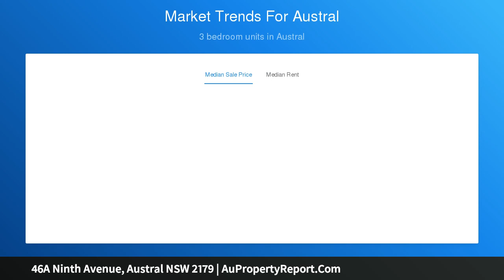46A Ninth Avenue, Austral NSW 2179 | AuPropertyReport.Com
46A Ninth Avenue, Austral NSW 2179
Property Type: house
Bedrooms: 4
Bathrooms: 4
Car Space: 1
Brand New Family Home